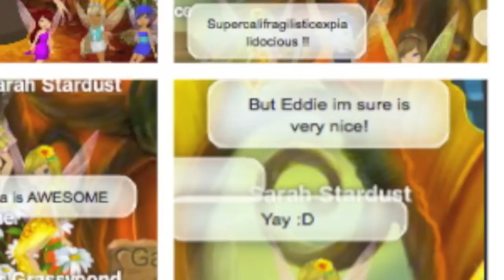Pixie Hollow: Meeting Sarah Stardust and My Viewers!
Pixie Hollow Music Video